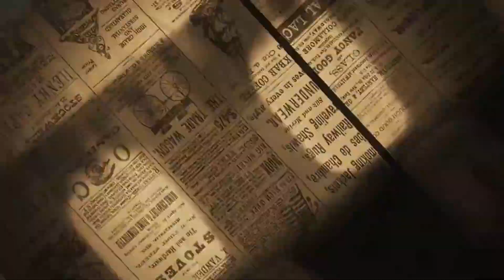तळा तालुक्यात गुरे चोरणारी टोळी पुन्हा सक्रिय